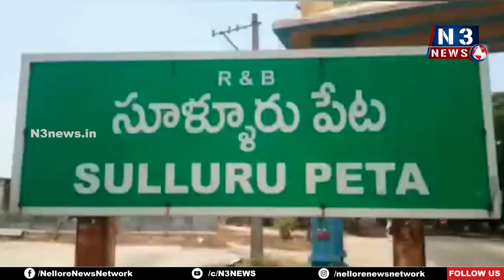అమ్మ‌ణ్ణికి పుట్టింటి సారె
కోళ్ల‌మిట్ట నుంచి శ్రీ చెంగాళ‌మ్మ పరమేశ్వరిదేవికి సారె స‌మ‌ర్ప‌ణ‌